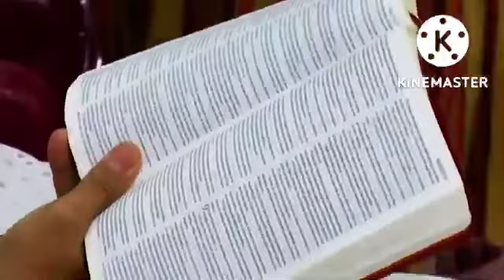A destruição do templo MT 24. pr Napoleão falcão.